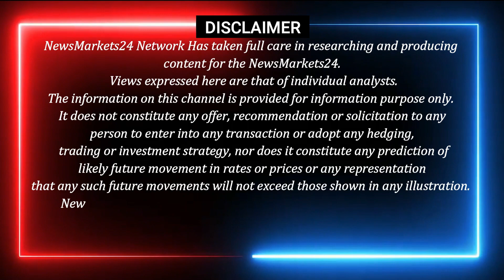सोया पाम सरसो का भाव || सोया पाम वनस्पति के भाव में लगी आग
आज के ये वीडियो आपको सोया पाम वनस्पति के होलसेल मार्केट के भाव के बारे में जानकारी देंगे। इससे आपको आज का रेट भी पता चलेगा। देखिए न्यूजमार्केट्स24 पर।